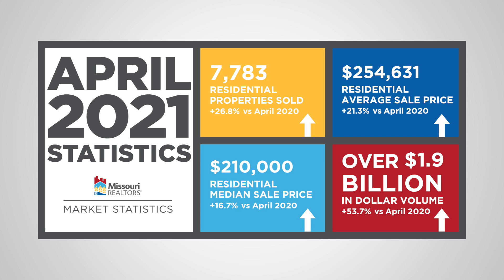April 2021 Market Statistics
Missouri Market Statistics is a statewide monthly sales report produced by the Missouri REALTORS®. This edition reviews home sale results from April 2021.